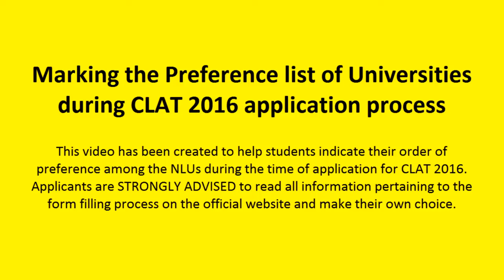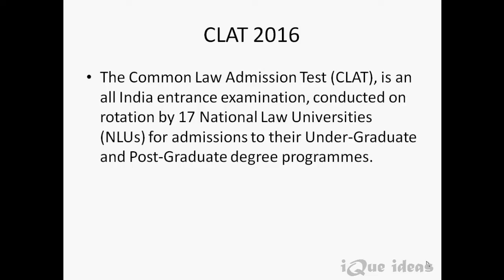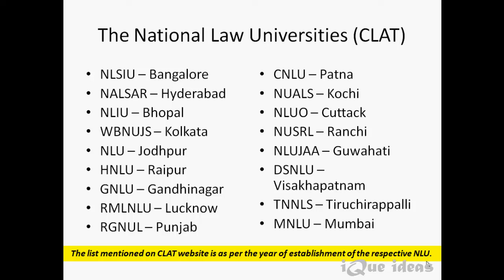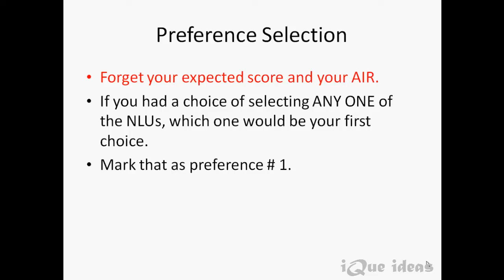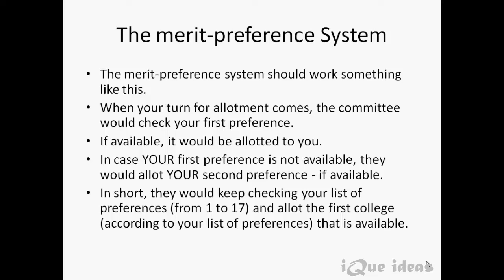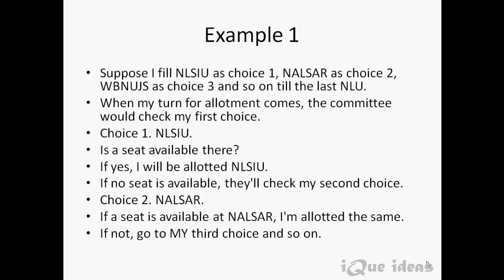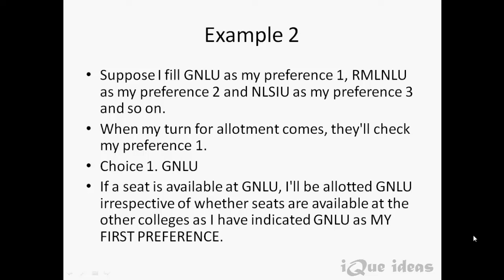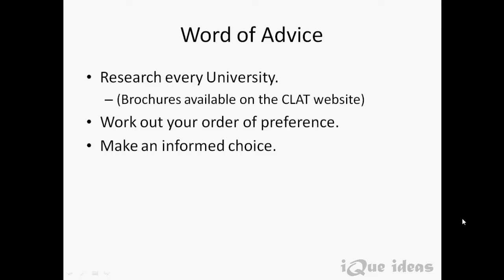How to choose the best preference list for CLAT 2016 | iQue ideas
Marking preference list of Universities in CLAT 2016 Application form